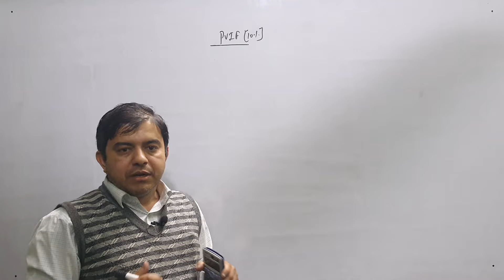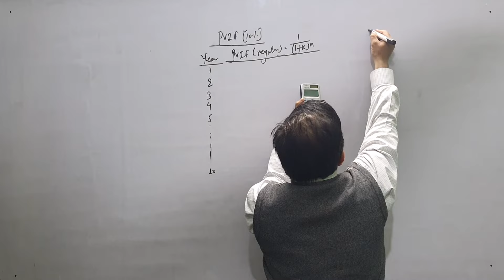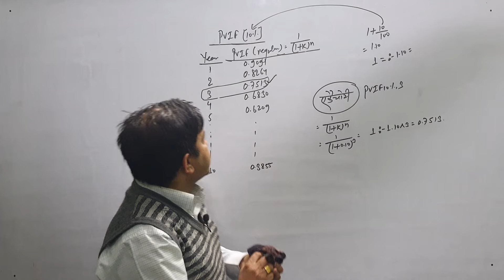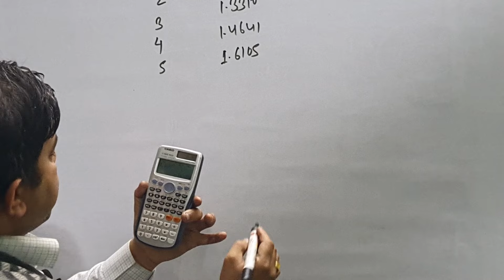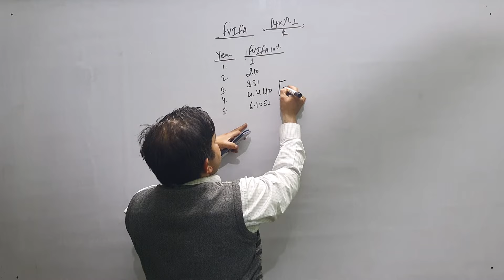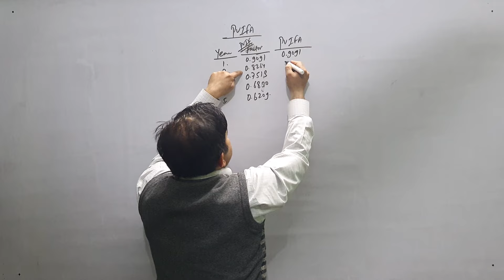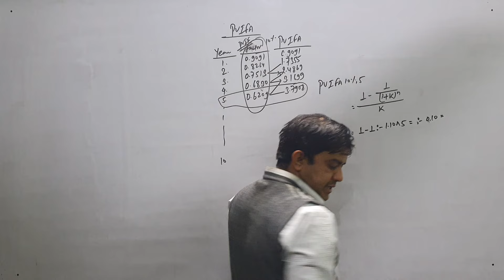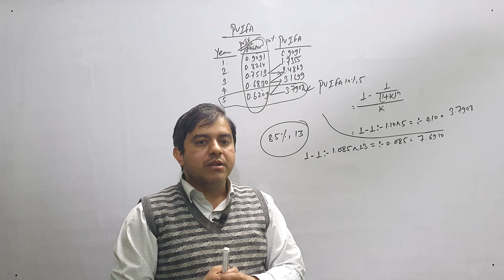How to find PVIF Factor from Calculator ? Financial Table नहेरी Calculator बाट कसरि पत्ता लगाउने ?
How to Calculate PVIF and PVIFA on Simple Calculator in 10 Seconds
Calculate PVIF- Present Value of Interest Factor & PVIFA- Present Value of Interest Factor of Annuity using Simple Calculator.

What is the 'Present Value Interest Factor - PVIF'

The present value interest factor (PVIF) is a factor that is utilized to provide a simple calculation for determining the present value dollar amount of a sum of money to be received at some future point in time. For determination or consideration of a series of possible present values, PVIFs are often represented in the form of a table used for calculating the present value of a future sum with varying interest rate and time period combinations. The present

value interest factor is based on the foundational financial concept of the time value of money, which states that the present value of a sum of money not to be received until sometime in the future must be discounted from the future amount according to a rate of return that could be earned on capital at the present time.

Teacher
Rom Nath Rimal

Assist by
Amrit Regmi